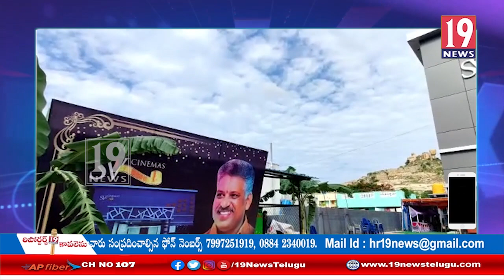అభివృద్ధి చెందుతున్న చంద్రగిరిలో SV సినిమా థియేటర్ సరికొత్త హంగులతో రూపుదిద్దుకుంది - వైసీపీ MLA